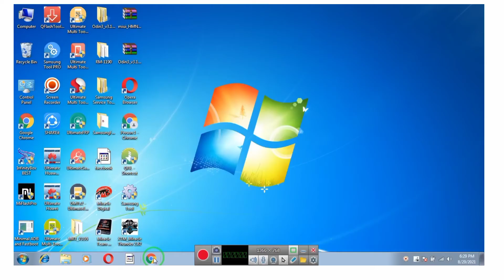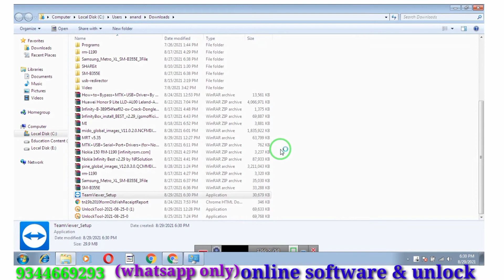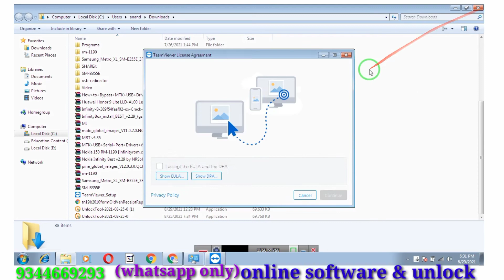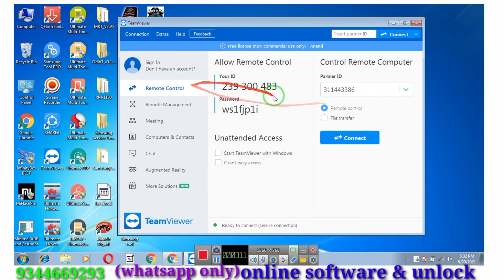Online software flashing and unlocking all mobiles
Online Service whatsapp group  :

your mobile Asking Password / Pattern / Google Account Remove just 10 minutes your problem solve...100% trusted company

Requirements:
1.Pc or Laptop
2.Usb cable & internet

Redmi 9 Google account unlock | one click umt mtk

Oppo f15 | cph2001pattern ,Password,pin lock, Google account unlock using umt mtk || vkmobiles

Redmi go Google account, mi account, pattern lock password pin lock using unlock tool

Huawei TRT AL00 edl point || Honor holly 4 plus edl point || test point || Qualcomm port

Vivo y53 vivo 1606 pattern password gmail account using mrt tool || vivo y53 qualcomm edl mode

 Vivo 1716 vivo v7 plus Pattern, Password, Gmail account unlock mrt dongle 100% working | edl mode

mobile tricks and information in tamil language .

Vivo, Oppo, Realme, Mi, Lava, Samsung, oneplus, Moto, Lenovo ,lyf, letv, coolpad, Gionee, miezu, Panasonic,  honor, asus ,Zen all mobile online & offline service 24 hours available ...

All mobile Google account remove , frp unlock, mi account unlock offline and online service available in tamil language

ஒரு வாய்ப்பு.

உங்கள் போனை நீங்களே சரி செய்யலாம்.

tamil language.

mobile tricks,combo change ,touch change,training,soldering tricks,Apps tricks,
Application Review,Apk installation tricks,

Technical information.

Cell:
(Whatsapp only)